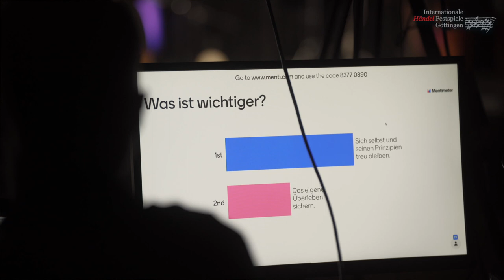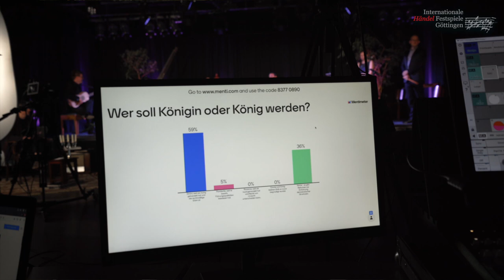Cembaless - Händel Oper "Il Floridante" - Trailer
Il Floridante oder die heimliche Heldin

Frisch, kreativ und farbenreich musiziert Cembaless das Arrangement der Oper Il Floridante von G.F. Händel (HWV 14). Die außergewöhnliche Besetzung zeigt sich nicht nur in der Instrumentierung, sondern auch in der Herausforderung, alle Gesangspartien mit einer Sängerin zu bestreiten. Witz- und wortgewandt erzählt Poetry slamer Florian Wintels eine freie Interpretation des Librettos und führt das Publikum durch die Höhen und Tiefen, die die Protagonisten der Oper zu durchleben haben. Dabei nimmt er zunehmend Bezug auf die drei zentralen Themen der Inszenierung: “Glaube, Courage und Gerechtigkeit”.
Im interaktiven Austausch mit dem Publikum geht das Ensemble den Kernfragen „Fördern Glaube bzw. Überzeugungen couragiertes Handeln? Führt Courage zu Gerechtigkeit? Stärkt Gerechtigkeit den Glauben?“ nach. Zunehmend werden die Entscheidungen des Publikums schwerwiegender für das Voranschreiten des Geschehens, bis hin zur Beteiligung in einer Art Schöffengericht. Es gilt das rechte Strafmaß für den Bösewicht zu ermitteln und den neuen König / die neue Königin zu bestimmen.

Ensemble Cembaless

Elisabeth von Stritzky, Sopran
David Hanke, Blockflöte
Annabell Opelt, Blockflöte
Shen-ju Chang, Viola da Gamba
Stefan Koim, Barockgitarre, Erzlaute
Robbert Vermeulen, Theorbe
Syavash Rastani, Persische Trommeln

Poetry slam und Text: Florian Wintels
Arrangement und Konzept: Ensemble Cembaless
Spielzeit: 90 Min. ohne Pause (eine Pause kann eingelegt werden)

Premiere: Internationale Händelfestspiele Göttingen
Video: Andreas Bachmann, Film AB Köln